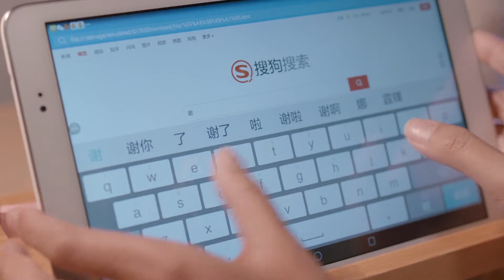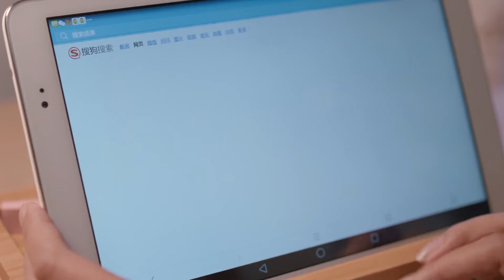【♥關關怒懟邱瑩瑩】邱瑩瑩失戀後各種作，令22樓姐妹特別厭煩，關關被她侮辱直接開懟，邱瑩瑩自知理虧說出心裏話，完成自我成長升級